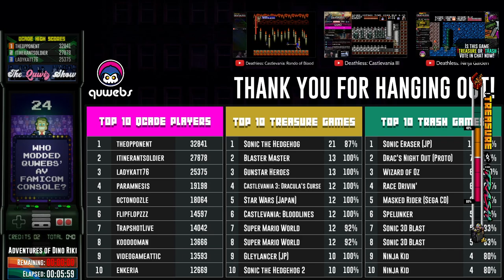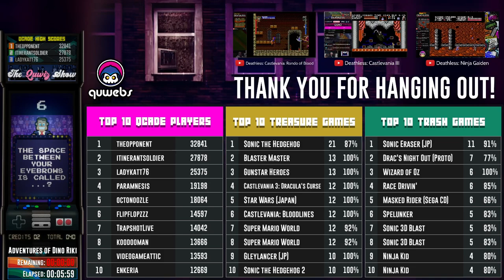Garbage Day // Mystery Console #1 // Power Glove